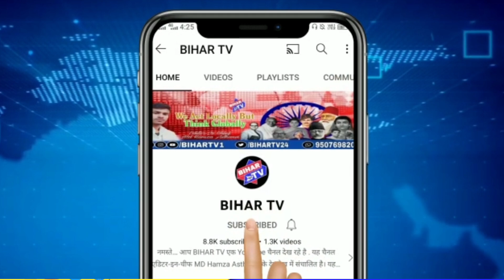बिहारशरीफ: मेडिकल और इंजीनियरिंग की तैयारी के लिए बाहर जाने की जरूरत नहीं| BIHAR TV